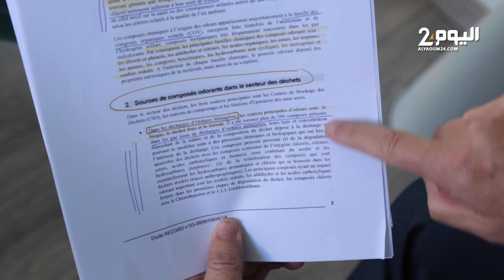بعد ثلاثة أشهر من الروائح الكريهة بالدار البيضاء.. تفاصيل خطيرة ومطالب بإجراء اختبارات بيئية عاجلة